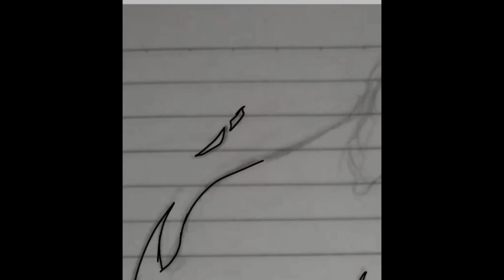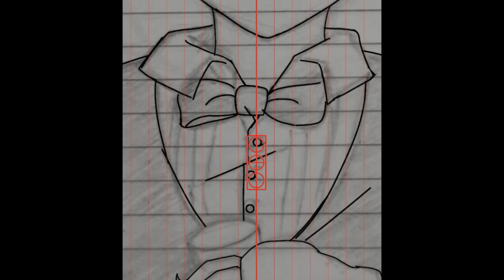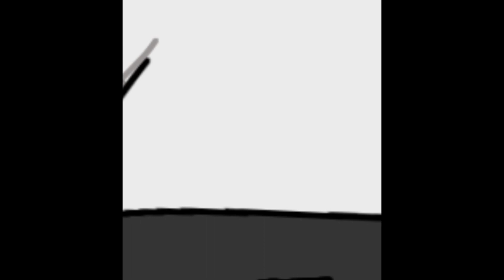Grillby (Undertale Speed art #14)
Seguindo mais uma vez a onda de Undertale, decidi fazer o Grillby, espero que vcs gostem!!! Se inscreve, Valeu e Flw!!